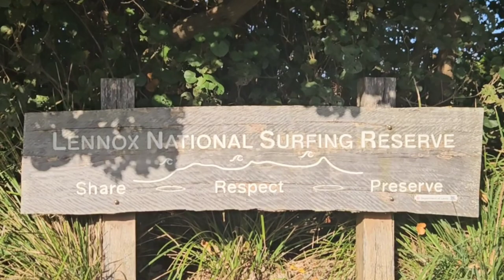Vlog 285: Byron beach life. Dec 9 to 12